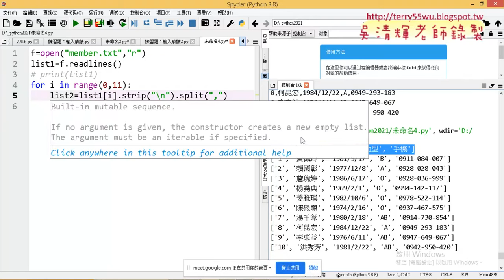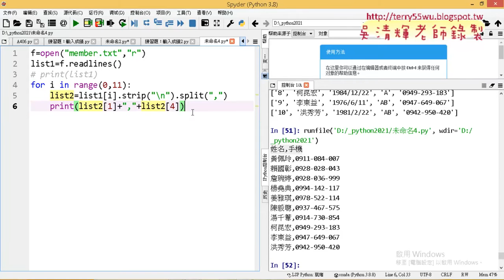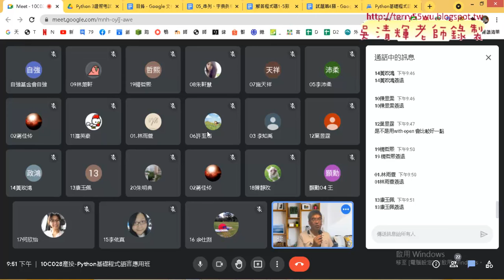09 只取姓名和手機兩欄